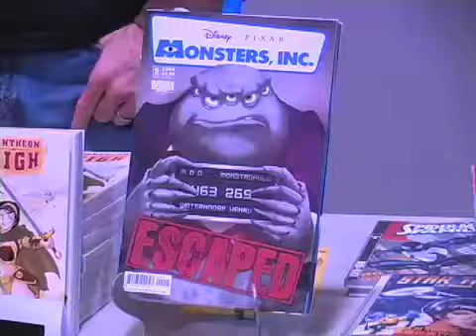Lubbock hosts West Texas Comic Con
The DT's Edmund Rostran reports.